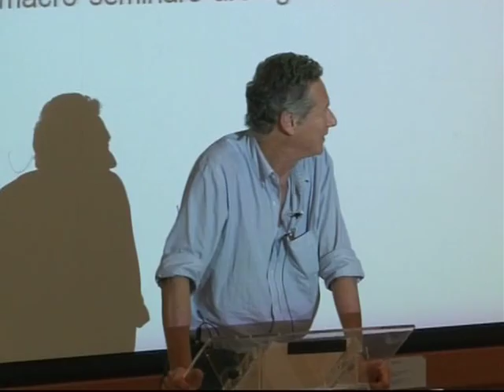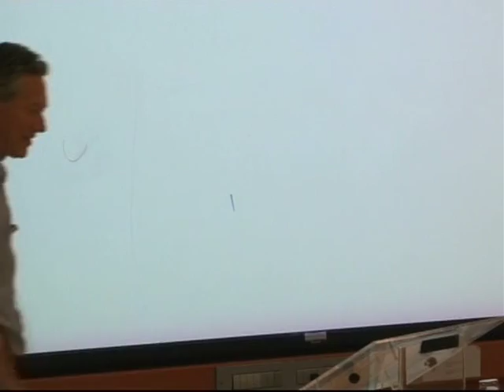IGIER - 20th Anniversary Conference - Olivier Blanchard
IGIER - 20th Anniversary Conference, 8-9 June 2011. Macroeconomic outlook: the big picture. Olivier Blanchard, Massachussetts Institute of Technology